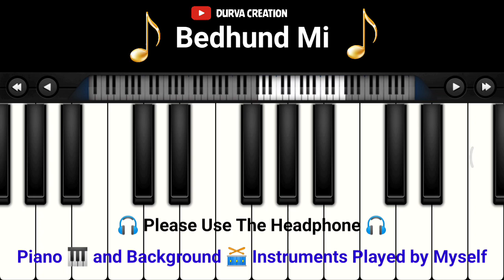Bedhund mi song, instrument sound, Durva creation, दुर्वा क्रिएशन